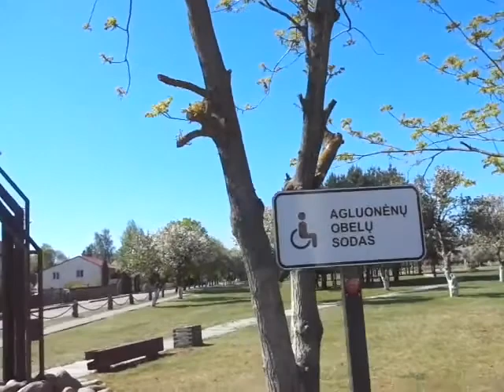AGLUONĖNŲ obelų sodas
AGLUONĖNŲ obelų sodas 2020-05